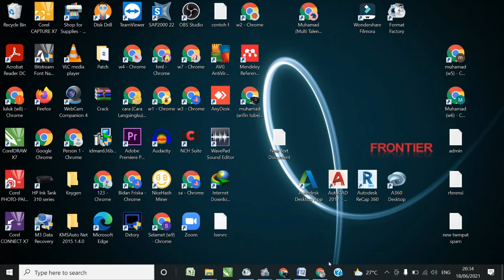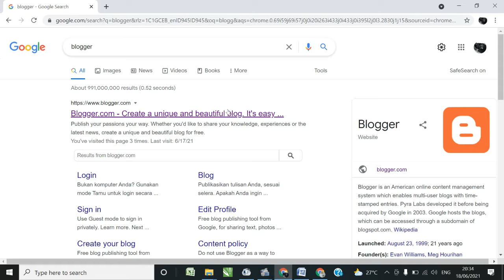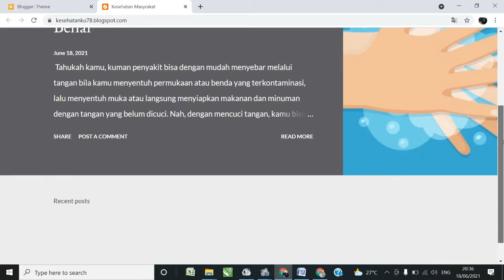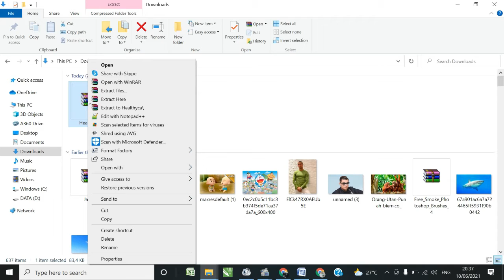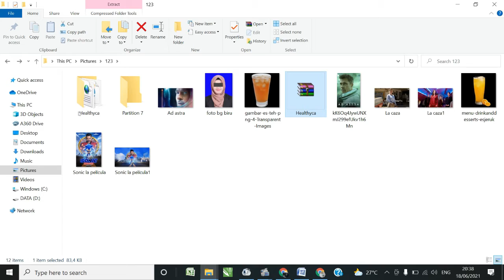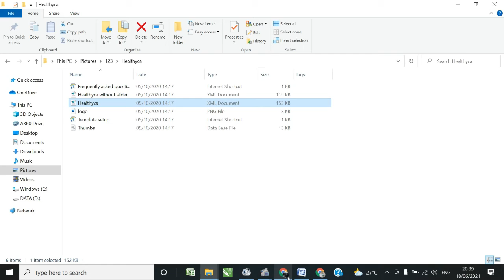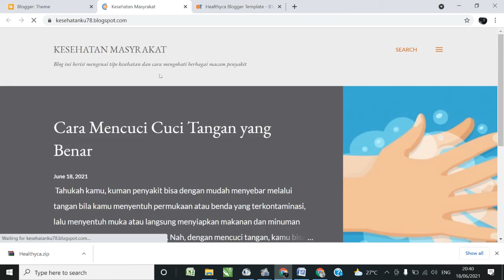Cara Mengganti Tampilan Blog Biar Keren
Halo teman teman Pada video ini saya buat tutorial blog cara mengganti tampilan atau template blog dengan mudah tanpa harus belajar pemrograman web. Sukses untuk teman teman semoga menjadi blogger yang sukses.
Silahkan teman teman praktekan jika ada yang kurang jelas silahkan dapat tanyakan di kolom komentar yaaaa